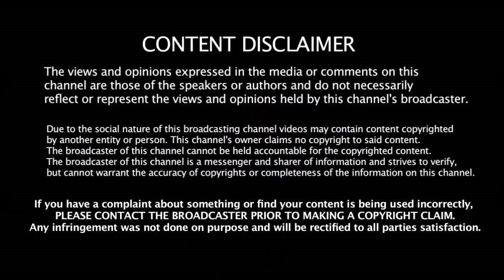உலகக்கோப்பைக்கான இந்திய அணியை தேர்வு செய்த Gautam Gambhir | 2019 WC